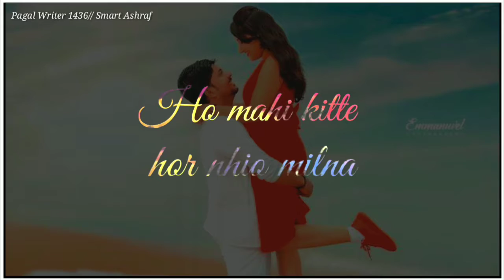Ve Maahi Arijit Singh Whatsapp Status _ Kesari _ Akshay Kumar _ Arijit Singh _ L_HD